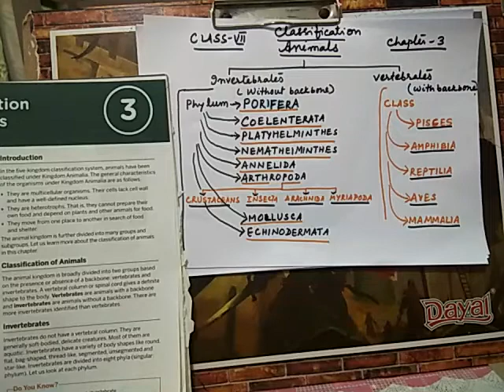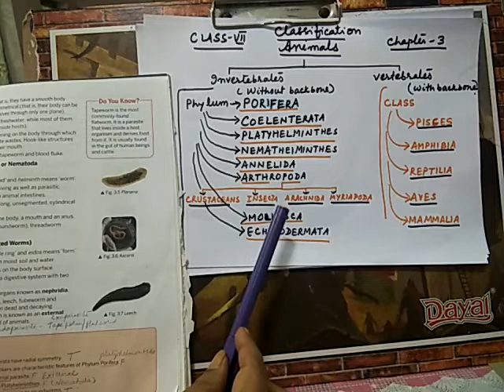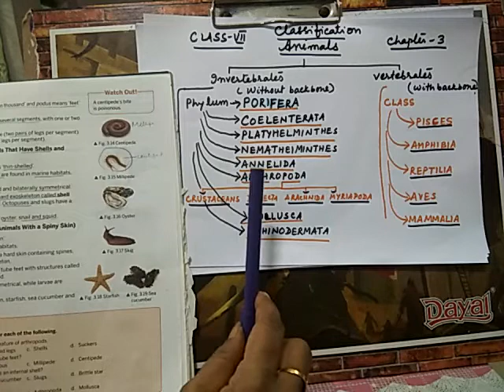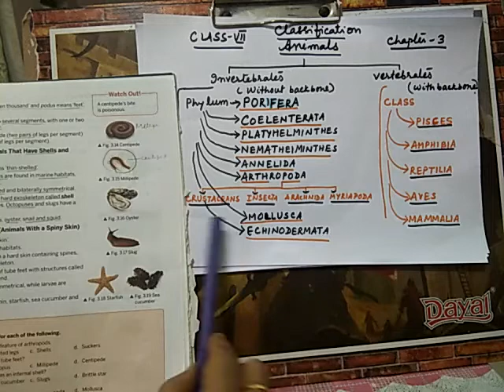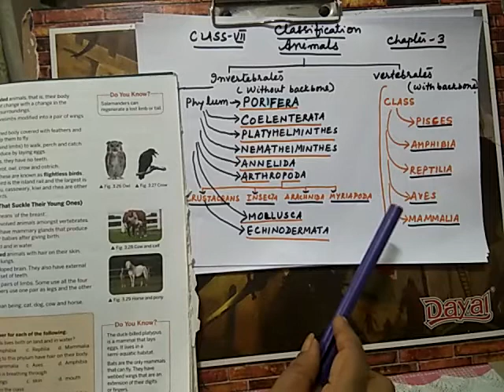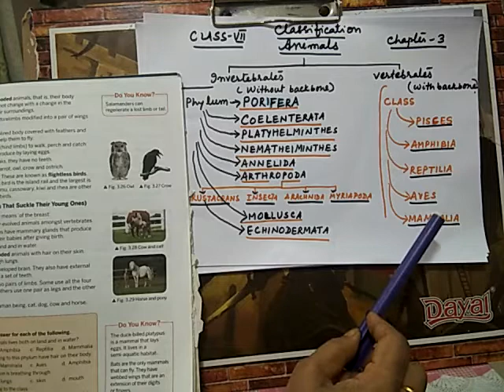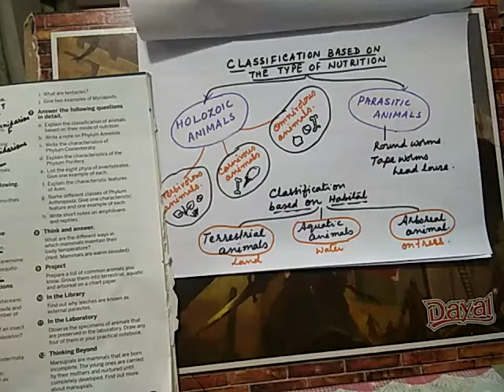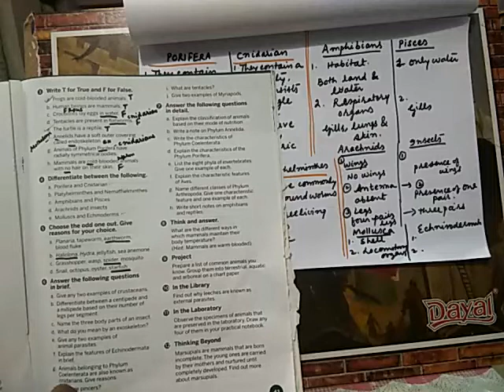Std 7 Biology Lesson 3